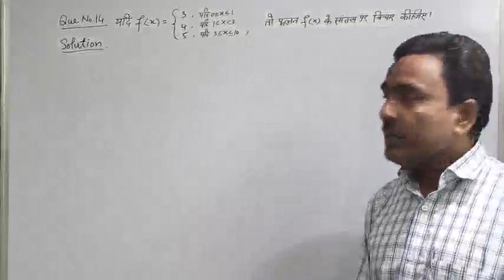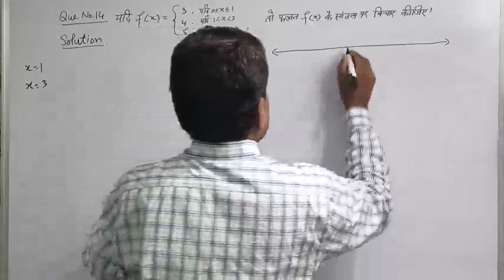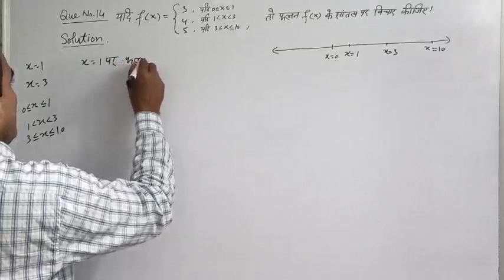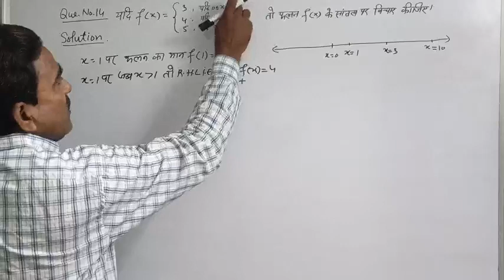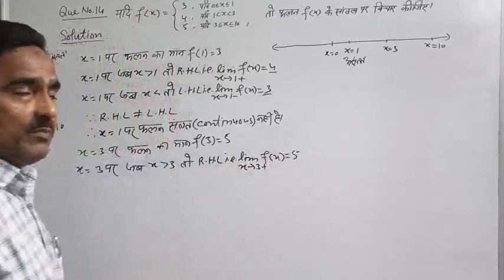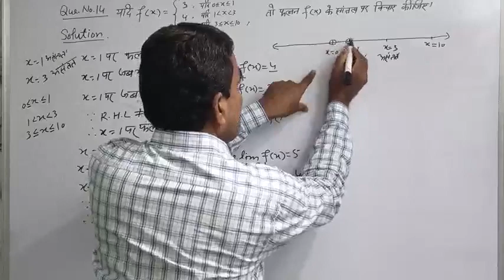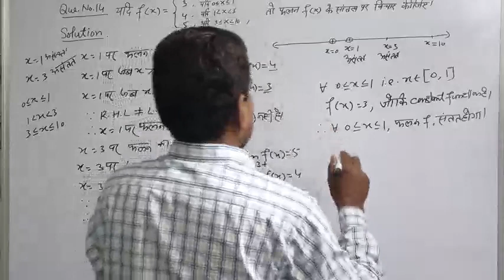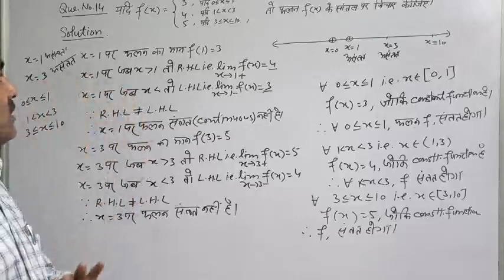कक्षा:12 गणित/ अध्याय 5 सांतत्य एवंअवकालनीयता / प्रश्नावली 5.1 क्वेश्चन नंबर 14 का हल/Continuity